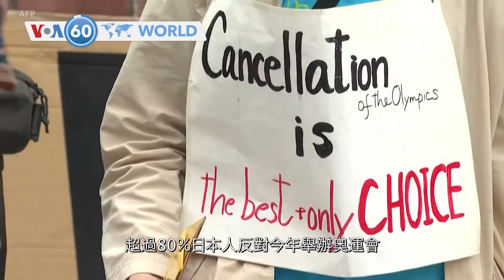VOA國際60秒：2021年5月17日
1. 中東地區的衝突進入第二週
2. 美國國務卿布林肯敦促以巴雙在衝突期間保護平民
3. 尼泊爾缺少氧氣罐要求珠穆朗瑪峰的登山客帶返空罐供醫療使用
4. 歐盟委員會在週一同意暫停部分美歐貿易爭端
5. 民調顯示超過80％日本人反對今年舉辦奧運會